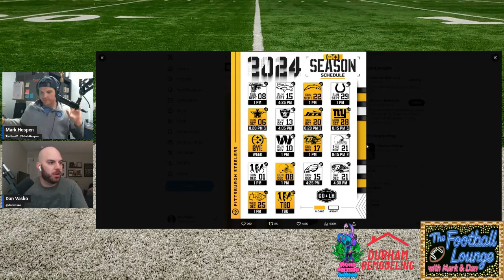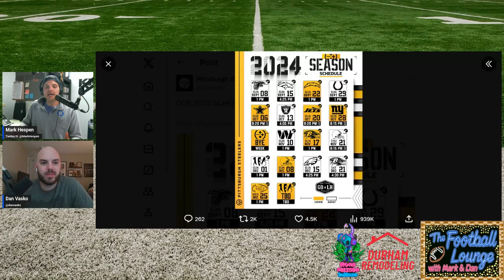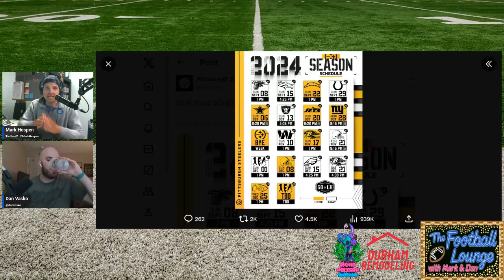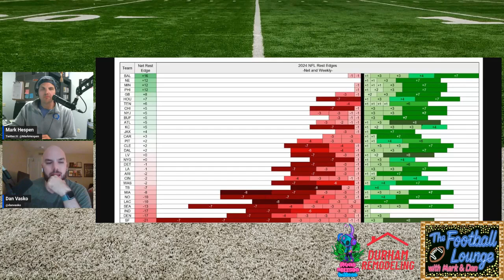24 NFL Schedule Release The Football Lounge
Mark & Dan go over the Bears and Steelers 2024 schedules in depth and also dive into some other notable stats surrounding the league schedule as a whole. Plus, they identify one key primetime game to look out for.